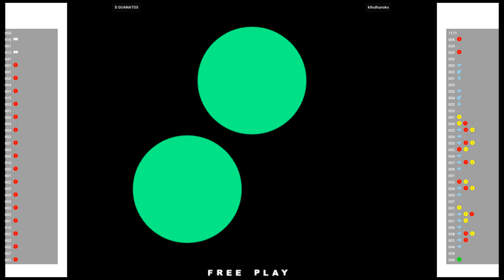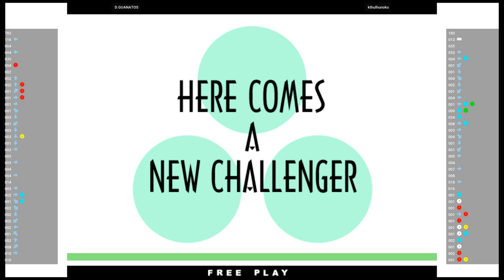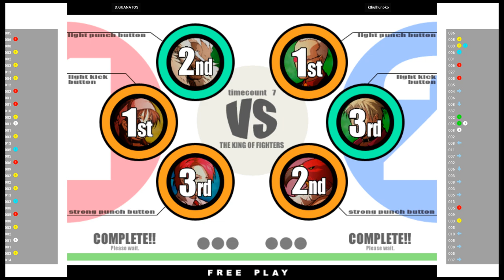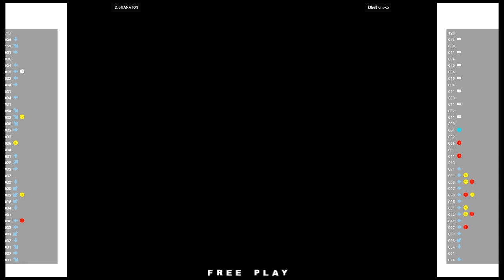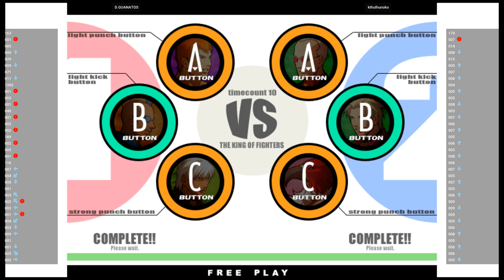KOF XI 🕹 D.GUANATOS 🇺🇸 VS kthulhunoko 🇺🇸 | Fightcade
3/5/2023, 4:48:36 AM
The King of Fighters XI (Flycast) (ATOMISWAVE)
Rom name FLYCAST_KOFXI
Emulator FLYCAST